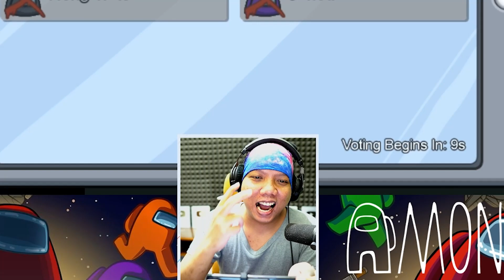SAYA LiHAT ADMiN MELAKUKAN HAL iNi ... | AMONG US